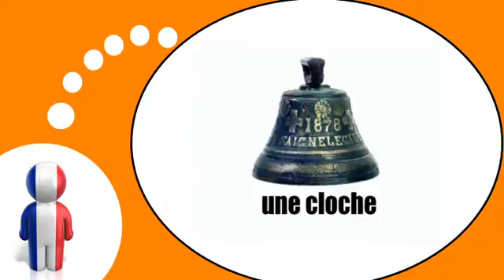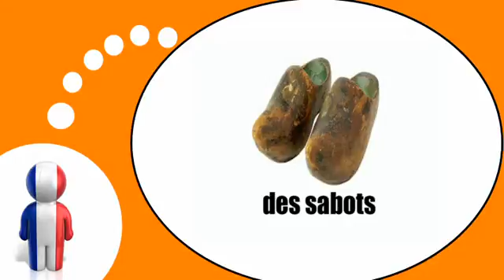프랑스어 수업 = 벼룩 시장